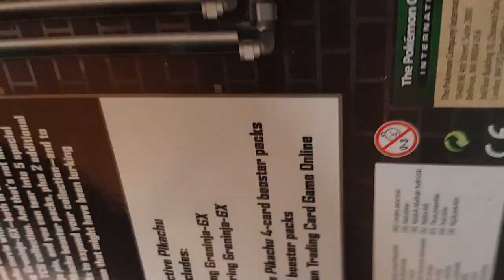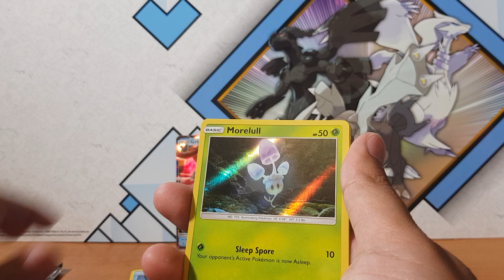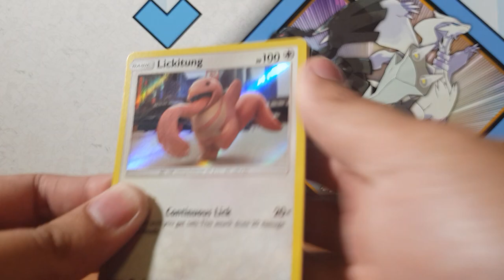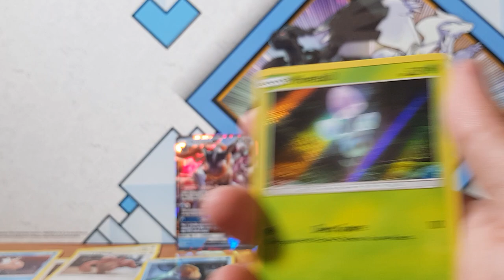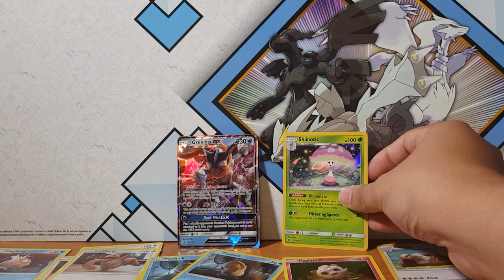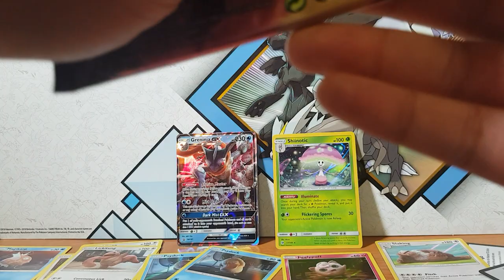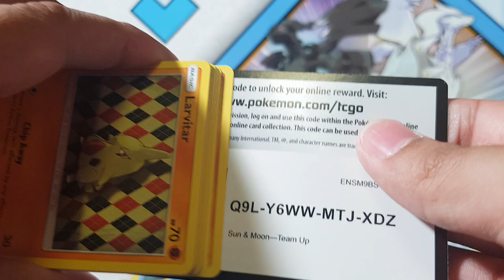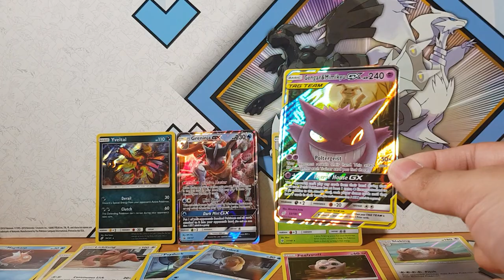Opening Pokemon TCG Detective Pikachu Greninja GX case file. Lets go Pokemon card hunting!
We love Pokemon! Come join me as I open the new Detective Pikachu Greninja GX case file . Here on this channel we love pokemon pack openings.

About Detactive Pikachu set
Pokémon TCG: Detective Pikachu is a special sub-set released during the Sun & Moon Series of the Pokémon Trading Card Game. It features Pokémon from the live-action Pokémon movie

Detective Pikachu booster packs could not be purchased separately and instead, were available exclusively in various set-related products. Each booster pack contains four cards

About Pokemon Team Up
Adds more than 180 cards to the Pokemon TCG which expands the options for all types of Pokemon which debut the 6 new new double-crushing TAG TEAM Pokemon GX

and my biggest idols maxmoefoe leonhart unlisted leaf